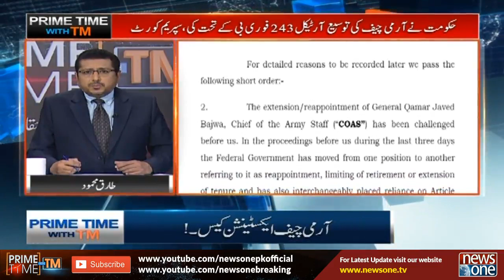Prime Time With TM | 28-November-2019 | Amjad Shah | Yasin Azad | Akram Sheikh